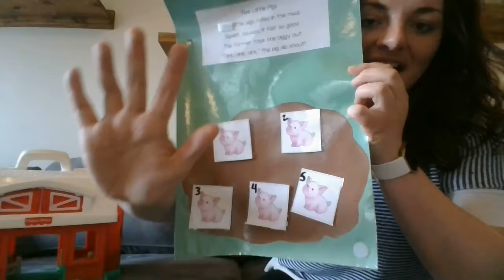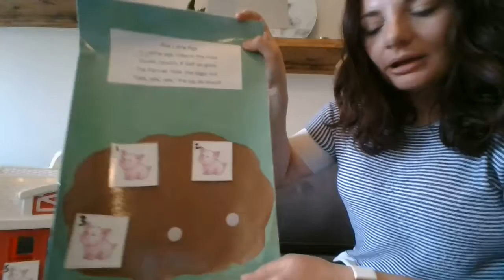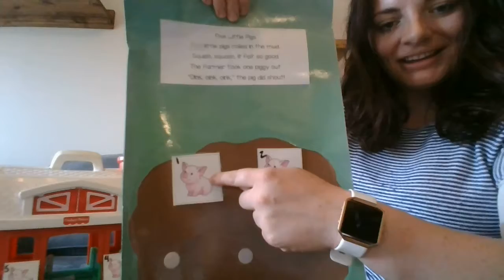Counting 5 Muddy Pigs